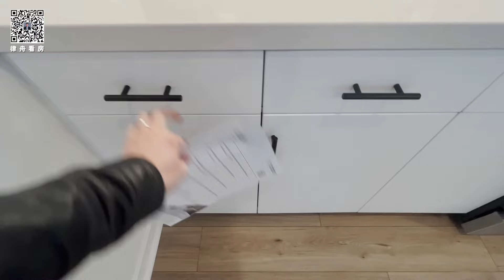477期 | 好deal！现房，边户视野开阔！$679,000 老美的“尔湾”！Calla @ Valencia，2124尺，3房3.5卫+小办公室！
Related: 美国房产经纪,洛杉矶房产经纪, 尔湾房产,尔湾房产经纪，看房日记,美西地产,fei li,小艾大叔,森林湖房产,森林湖房产经纪,森林湖地产,chris liu,琨妮说, 小武带你看世界，